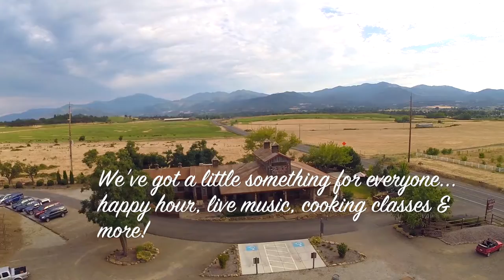GoHigh Imaging 2Hawk Winery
Get ready for a new experience on the Southern Oregon wine scene. 2Hawk is the new guy in town, and happy to be making their mark in this thriving region amidst the tight-knit family of incredible wineries.

Stop by their tasting room to enjoy a tasting flight in one of the most visually stunning buildings in Southern Oregon, or have a bottle on the patio as you take in the views of the beautiful Rogue Valley.